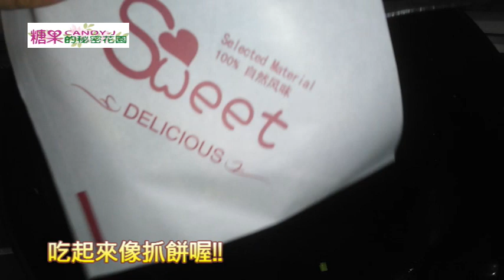古早味蛋餅(4人份)｜Ancient Taste Egg Cake這是我最喜歡的調配黃金比例 希望大家喜歡【食0210】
乾粉類可以先調好一份一份的
調漿時只需要把水倒進去攪一攪
就能使用了
非常方便

本頻道為創作者個人生活DIY紀錄，僅供參考，非教學頻道，請勿過多評論，歡迎指導，歡迎轉發訂閱。